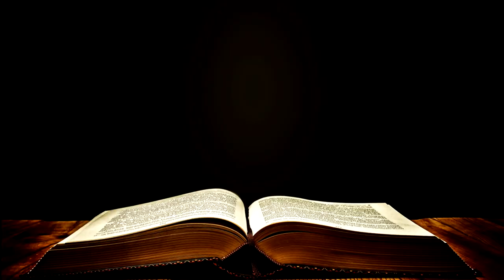10 Weird Places Hidden in Turkey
Turkey is a big country full of different cultures, wonderful people and amazing things to see. And within all the beauty, there is also a bucket load of weird hidden places that you may not have known where hiding there. So, in order to get to know the place better, we bring you these 10 Weird places hidden in Turkey.

1) Pamukkale
Located on the outskirts of an ancient city in the Denizli province, these rock formations have been formed over millennia by carbonate deposits, funnelled into unusual terraces by hot springs and streams. Some people believe that the waters have healing powers.

2) Nemrut Dagi
This eerie site, filled with ancient statues, is thought to be the ancient tombs of King Antiochus, built in the first century. The mountain, located near Adiyaman in southeastern Turkey, contains statues of King Antiochus, lions, eagles and various Greek and Armenian gods.

3) Mount Ararat
This is a dormant volcano and some scholars believe that this is the site where Noah pitched up his ark after the great flood. A 2007 expedition found seven large wooden compartments near the peak of the mountain that correspond to the way an ancient ark would have been constructed and the wood is around 4,800 years old.

4) The Trojan Horse
Most people think that Troy is as fictional as the Cyclops or the Sirens who tried to tempt Odysseus to his death. Today, you can wander around the ruins of the ancient city, climb inside a replica of the Trojan horse, and imagine the battle that sacked one of the most important cities of the ancient world.

5) Mausoleum at Halicarnassus
This tomb was built by the Greek architects for Mausolus, a satrap in the Persian Empire, and his sister-wife Artemisia II of Caria. It was 45 m (148 ft) high, and the four sides were adorned with sculptural reliefs but was destroyed by successive earthquakes. Today, you can see its ruins. This is the origin of the word mausoleum

6) Cappadocia’s cave houses
A number of Goreme residents live in dwellings carved out of the rock, or in large cave structures beneath the ground. Visitors to the area can stay in hotels hewn out of rock faces, and visit underground Byzantine churches.

7) The Temple of Artemis
Located at Ephesus, this was rebuilt twice and was described by some as the most spectacular of the ancient wonders. You can see the foundations and some ruins at the ancient city of Ephesus.

8) Mardin’s sandstone buildings
Mardin was built 4000 years ago entirely of yellow chalk stone. The houses are decorated with different motifs but on the whole are very similar, giving the whole city a slightly unreal look, like a film set. Most of the tourists get lost in its maze like streets.

9) Myra's rock tomb
In ancient times, the wealthy and important citizens of Myra were placed in tombs carved out of the hillside. These beautiful necropoli are haunting monuments to their mysterious occupants who died thousands of years ago, still watching over their ancestors.

10) Gemiler island
The island's ruined church is believed to contain St Nicholas' tomb (patron of sailors). Around 650 AD the remains were transferred to Demre, but pilgrims still visit Gemiler to pay homage to the saint who inspired the modern-day Santa Claus and visit the ruins of the ancient church

Do you know more weird places in Turkey?